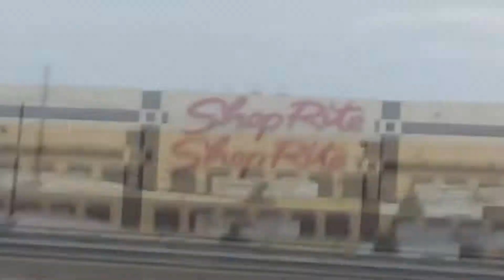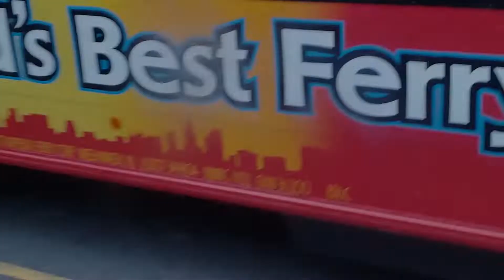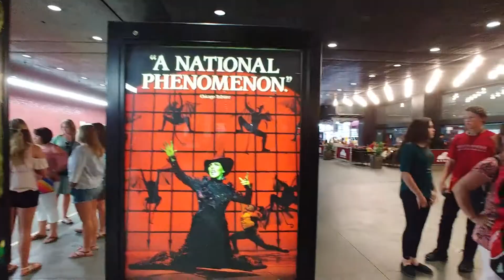Westminster with the Wizard | BROADWAY VLOG! | Wicked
This is Max with Westminster School for Performing Arts' new vlog called "Westminster With the Wizard!" This is a vlog detailing WSPA's summer Broadway trip to see "Wicked!"

Westminster School for Performing Arts is a performing arts high school, a theatre company, and a family!